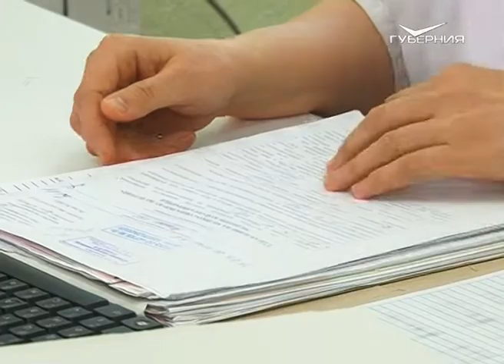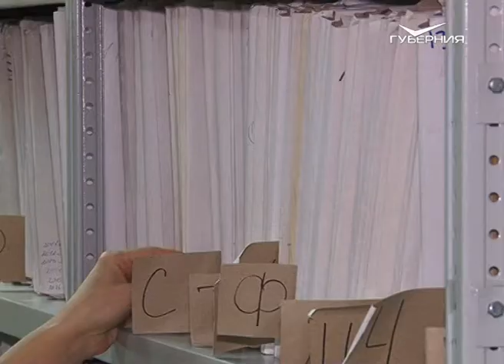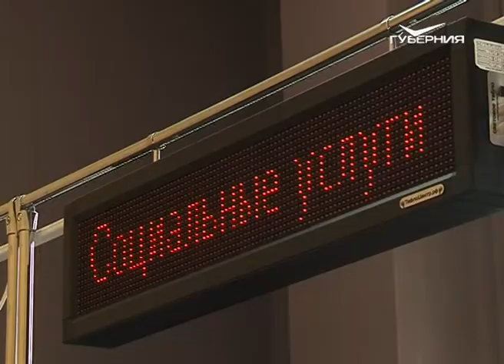Социальные учреждения Самарской области переходят на электронный документооборот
Без бумажной волокиты, беготни по инстанциям и длинных очередей. Социальные учреждения региона продолжают переходить на электронный документооборот. По поручению президента Владимира Путина цифровизация должна охватить, в том числе, и центры медико-социальной экспертизы. В Самарской области их услугами пользуются десятки тысяч граждан, которые ежегодно подтверждают свою инвалидность и права на льготы. Замечают ли люди изменения к лучшему и что ещё предстоит сделать, расскажем прямо сейчас.